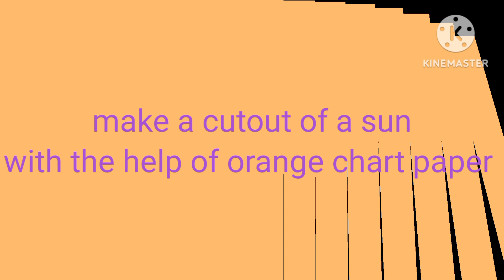Let's do door decoration activity